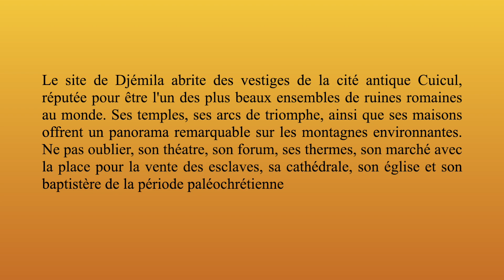DJEMILA, L'ANTIQUE CUICUL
Cuicul, l'antique, Djémila la belle cité romaine. En vous promenant dans ses allées et en admirant ses fabuleux vestiges, vous aurez l'impression de remonter dans le temps. Et pendant toute votre promenade, vous serez accompagnés par les fantômes de ce prestigieux passé. Ne pas oublier aussi de visiter le magnifique musée qui se trouve à l'entrée. Il faut une journée entière pour pouvoir tout admirer et s'imprégner de l'histoire de cette citée hors du temps. Et la revoir une deuxième fois n'est pas à exclure.